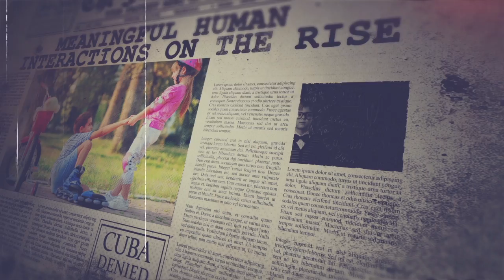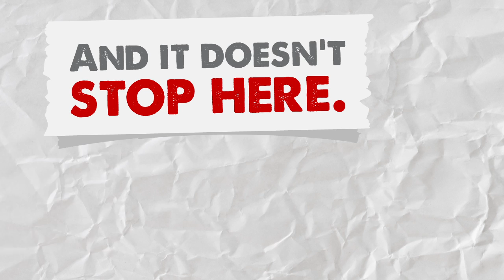Mindfulness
Is your child being mindful or mind full?